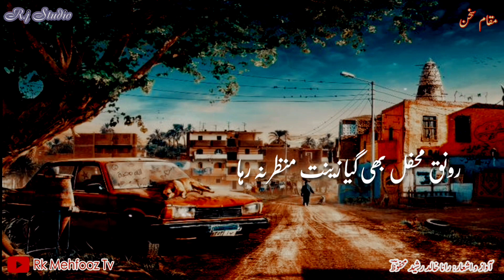Hamsafar na raha | most sad poetry | deeplines poetry | ghamzada poetry | poetry mehfooz tv |ghazals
Gham b hamsafar na raha#most sad urdu poetry#deeplines poetry#painful sad poetry#ghamzada poetry#dard bhari shayri#poetry mehfooz tv#dardnak poetry#